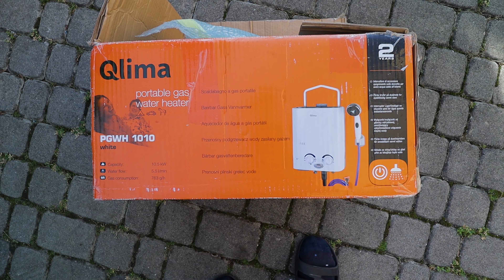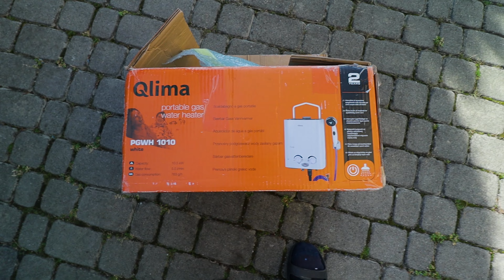Ciepła woda w kamperze NAJTAŃSZE ROZWIĄZANIE! VANLIFE POLSKA VLOG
Ciepła woda w kamperze to niezwykle ważny aspekt podczas podróży. Dzięki niej można cieszyć się domowym komfortem nawet w środku przyrody. Systemy ogrzewania wody w kamperach różnią się w zależności od modelu i budowy, ale idea jest zawsze ta sama - zapewnić podróżnikom dostęp do ciepłej wody na życzenie.

W większości kamperów stosuje się bojlery gazowe lub elektryczne, które podgrzewają wodę przechowywaną w zbiorniku. To pozwala na korzystanie z ciepłej wody do kąpieli, mycia naczyń czy prania. W niektórych nowoczesnych kamperach można również znaleźć systemy podgrzewania wody za pomocą energii słonecznej, co jest ekologicznym i oszczędnym rozwiązaniem.

Ciepła woda w kamperze to nie tylko luksus, ale także czynnik poprawiający komfort podróży. Dzięki niej można cieszyć się świeżym prysznicem po długim dniu na szlaku, przygotować gorącą herbatę czy kawę w chłodne poranki, a także utrzymać higienę w trakcie dłuższych wypraw. To jedna z wielu zalet kamperów, które pozwalają podróżnikom łączyć swobodę podróżowania z wygodą domowego życia.

Muzyka:
Infraction Music